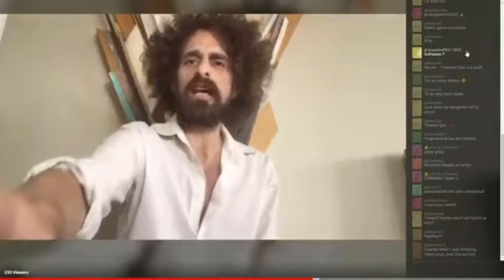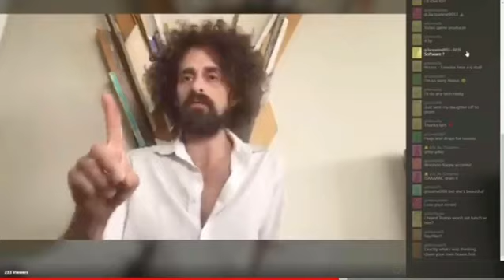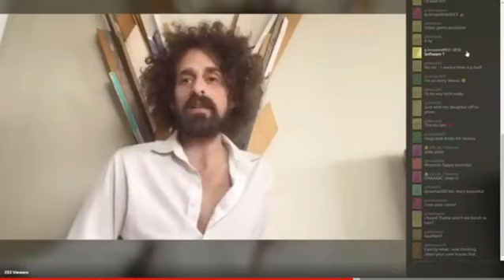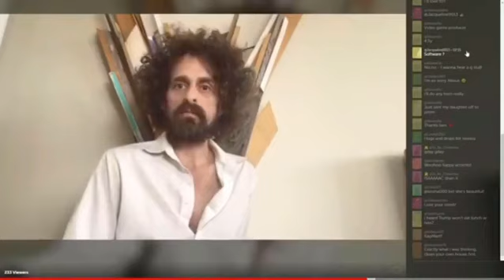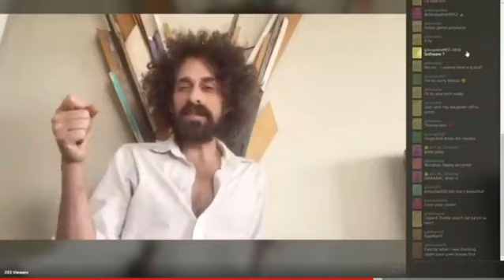ISAAC KAPPY EXPOSES ON LIVESTREAM R.I.P ...